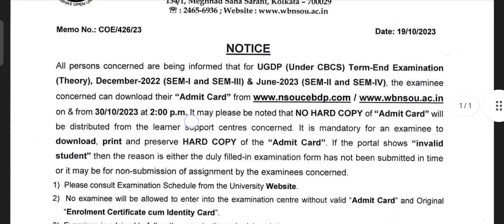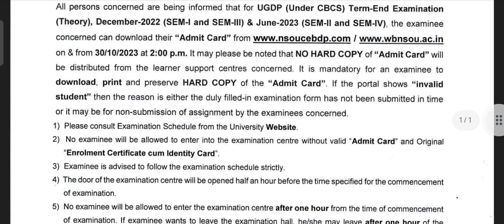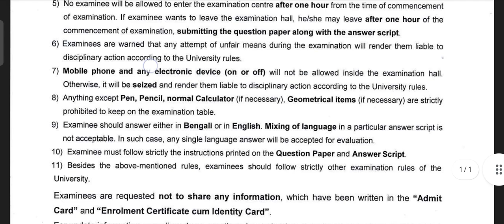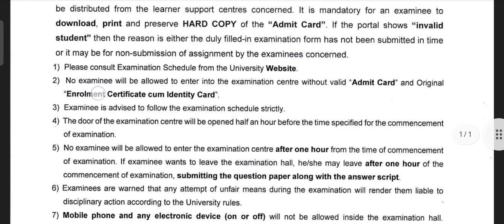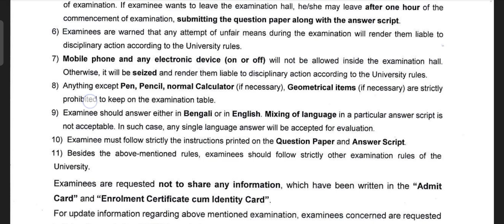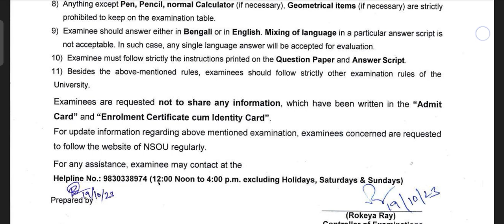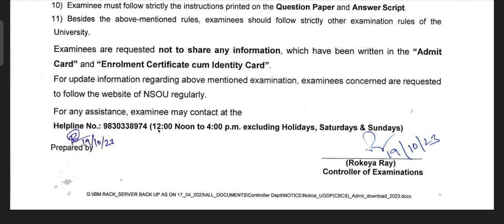NSOU UG Admit Card and Exam Related Guidelines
সমস্ত UG ছাত্রছাত্রীরা খুবই সল্পমুল্যে Final  Exam এর জন্য সাজেশন ভিত্তিক Notes  পাবার জন্য যোগাযোগ করুন Institute of Future 👉 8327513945

💬💬💬 Social Communication 💬💬💬

Here You Get 👇
1. All Open University Related Latest Information, Online Classes, Notes, Suggestions, Tips.
2. Education Related Latest News
3. Job Related Latest News
Quarry Solve In This Video:
1. NSOU
2. Netaji Subhash Open University
3. Open University
4. Netaji Open University Latest News